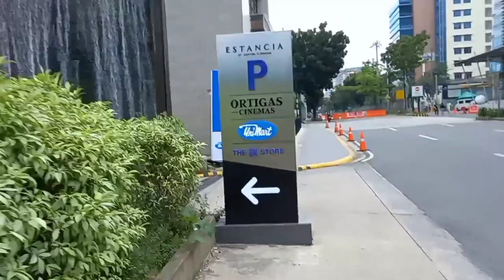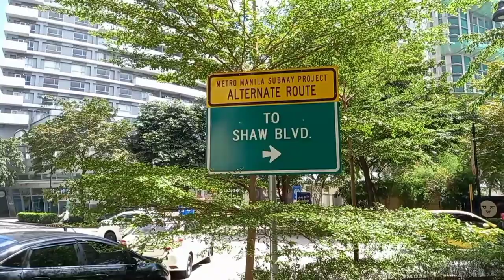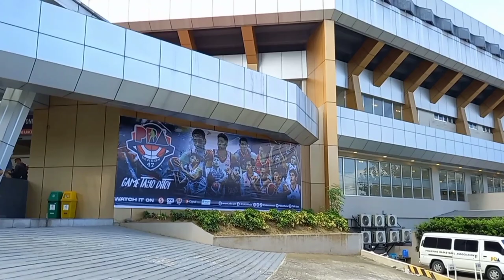paano pagpunta sa philsport arena at makipag selfie sa mga celebrity players/ tim cone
ginebra vs dragons tim cone promotong alden rich channel